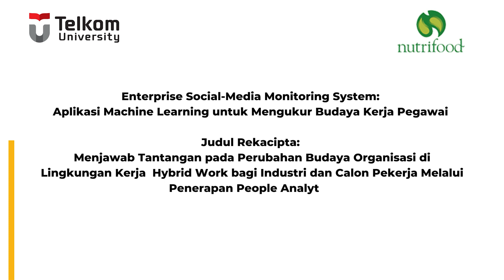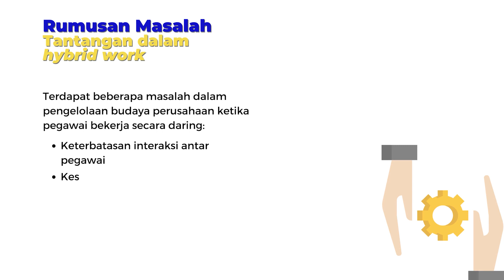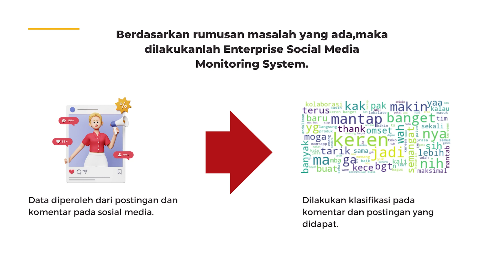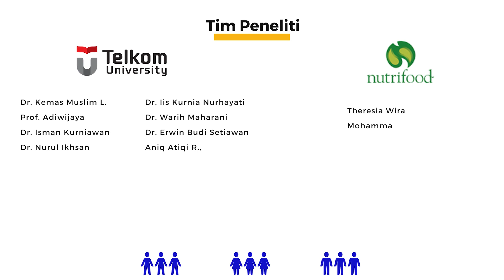ENTREPRISE SOCIAL MEDIA MONITORING SYSTEM (E MAS) : PEOPLE ANALYTICS BERBASIS MACHINE LEARNING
Diseminasi Matching Fund Kedaireka 2022
Oleh Ketua Pengusul Kemas Muslim L - Universitas Telkom Bandung

Aplikasi Enterprise Social-Media Monitoring System (E-MAS) merupakan aplikasi
people analytics berbasis machine learning yang dapat memberikan solusi bagi
perusahaan dan organisasi untuk:
- Mengukur kesesuaian budaya pegawai dengan budaya perusahaan
- Mengklasifikasi talent dalam proses rekruitmen dan karir
- Menganalisis fitur verbal dan non-verbal dari rekaman wawancara pegawai/calon
pegawai